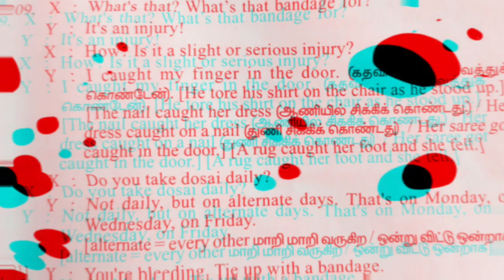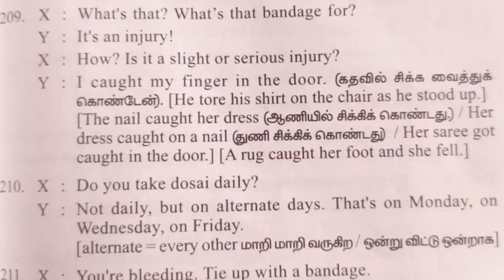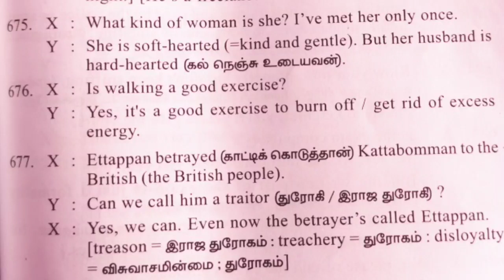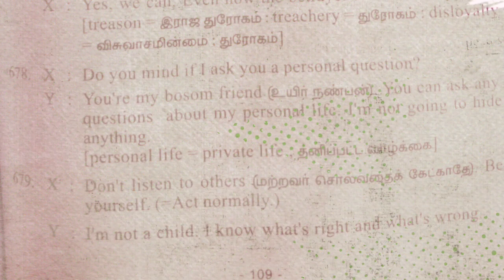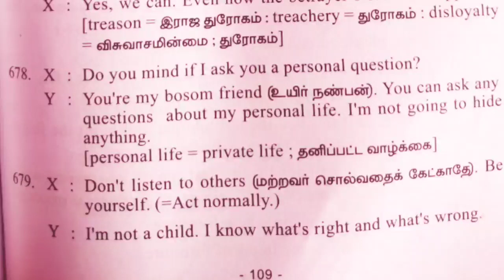2000 தமிழ் to English Dialogues & Simple Conversation ( Buy Our Book ) - Special Video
WhatsApp @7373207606 to get this book now.